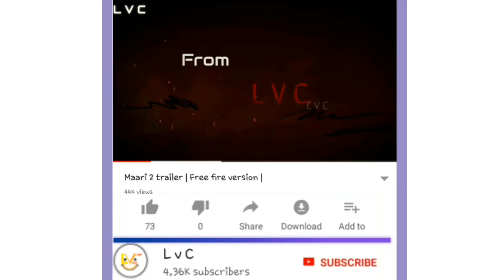Sye Raa trailer hindi | Free fire spoof hindi | free fire in trailer hindi |chiranjeevi | LVC ZONE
👍 Give like for motivation & support our hard work 👍

1) Kindly don't block the video.
2) This video is not to troll & not to criticize any of them.
📲 This video is made only for showcasing the editing skills in the
Game Version ( Game Name - FREE FIRE )

( Tamil ,telugu, malayalam, hindi, kannada )

lvc zone
Free fire whatsapp status telugu
Free fire whatsapp status malayalam
Free fire whatsapp status hindi
Free fire whatsapp status kannada